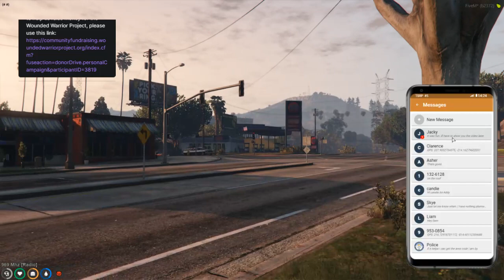Quick phasmo game + Day 11| Everything is fine Addy, Just plain freaking fine.| GTARP (18+)